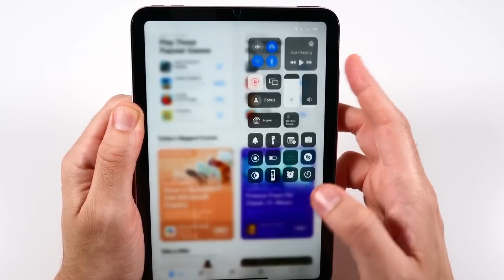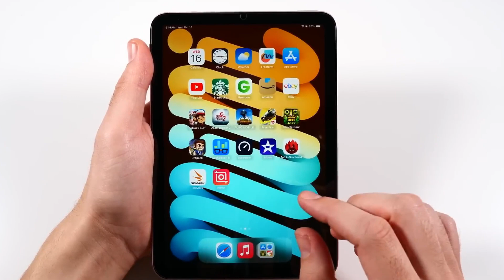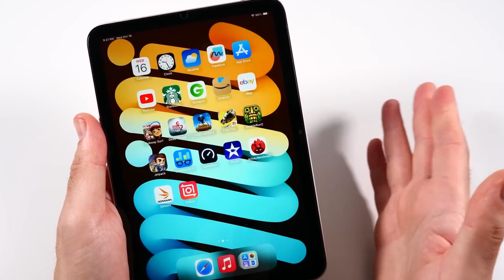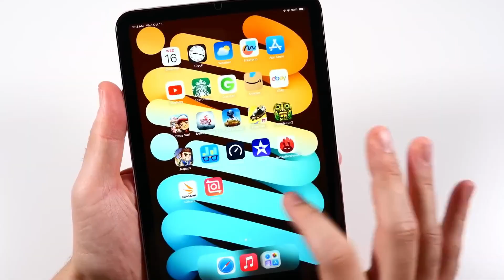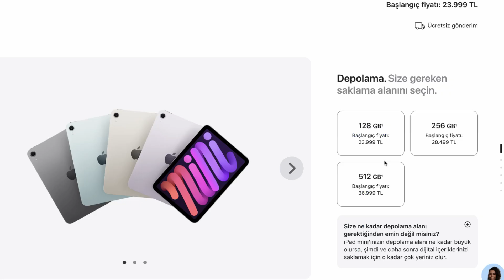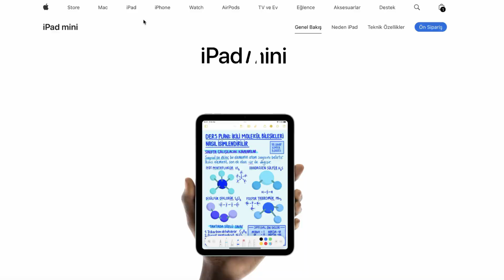iPad Mini 7 Tüm Özellikleri ve Fiyatı - MİNİK CANAVAR GELDİ 😍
iPad Mini 7 tanıtıldı. iPhone 15 Pro Max’te gördüğümüz en güçlü yongalardan A17 Pro işlemcisiyle gelirken. iPad Mini 'de Apple, A17 Pro çipin önceki nesle kıyasla CPU performansında yüzde 30, GPU performansında yüzde 25 artış ve 2 kat daha hızlı Neural Engine sunuyor. @AppleTurkiye

Yeni iPad mini 7, ayrıca basınç hassasiyet, dokunsal geri bildirim ve hareket kontrolleri sunan Apple Pencil Pro desteğine de sahip.

Bağlantılar tarafında da WiFi 6E desteği, daha hızlı USB-C veri aktarımı, Smart HDR 4 ile yükseltilmiş 12 megapiksel geniş kamera yer alıyor.

2024 iPad Mini 7 modeli, Apple Intelligence ile geliyor. Yapay zeka, gelişmiş yazma araçları, sisteme daha entegre çalışan Siri, Fotoğraflarda anılar ve obje silme, görüntü oluşturma, ChatGPT entegrasyonunun tamamını desteklerken

Apple iPad Mini 7 Teknik özellikleri :
Ekran: 8.3 inç, 2266x1488, 500 nit, Liquid Retina
İşlemci: Apple A17 Pro
Depolama: 128GB, 256GB, 512GB
Arka kamera: 12 MP f/1.8 (geniş)
Ön kamera: 12 MP f/2.4 (ultra geniş)
Bağlantı: Bluetooth 5.3, WiFi 6E
İşletim sistemi: iPadOS 18

23.999 TL ve 128 GB Depolama ile başlayan iPad mini 7 sizce alınır mı ?

reklam değil ama mecburi

Discord Sunucumuzu AÇTIK ! GELMEK İÇİN